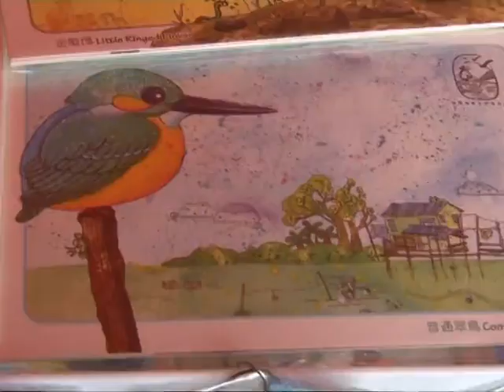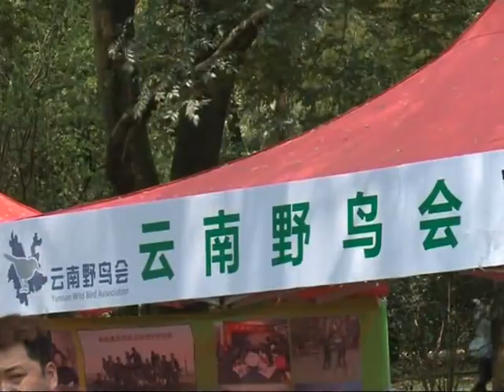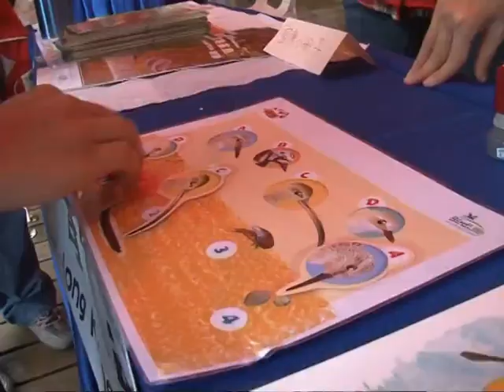Bird watching gets "serious" in SE China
An international birdwatching fair started on Saturday in southeast China's Fujian Province, attracting 45 conservation groups from around the world.